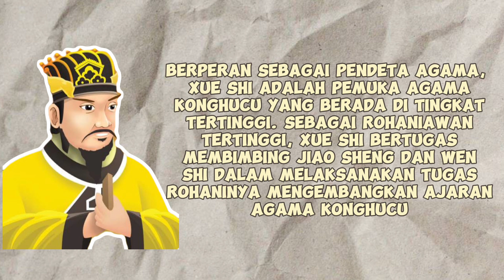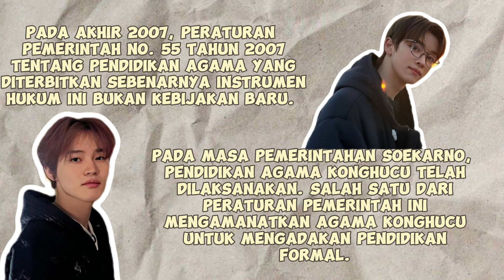TM 3 beranggota Anastasia dan Kayla Safana